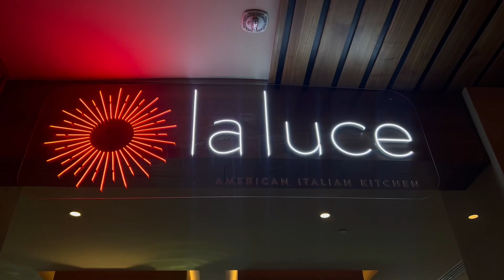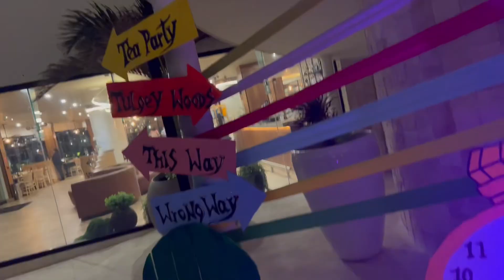Cancun July 2024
Cancun Trip July 2024 Hilton Mar Caribe All-Inclusive